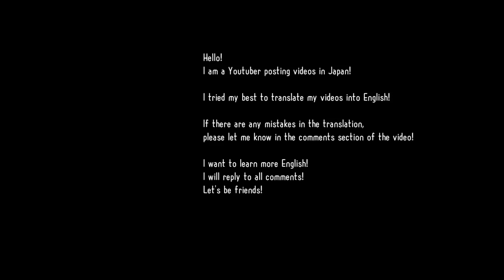【SRWα3】"Getter Poseidon" All Attacks (English Translations)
Game Title：Super Robot Wars / Alpha3
Series：Getter Robo G
Machine：Getter Poseidon
Pilot：Benkei Kuruma

0:00 Strong Missile
0:18 Finger Net
0:43 Getter Cyclone
1:04 Getter Change Attack